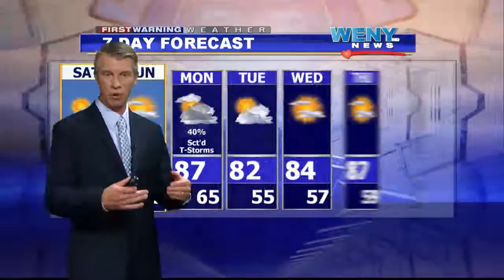7 15 16wx weekend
Joe Veres' weekend forecast